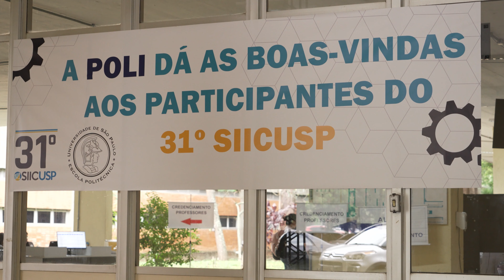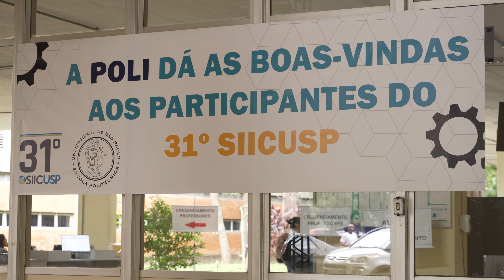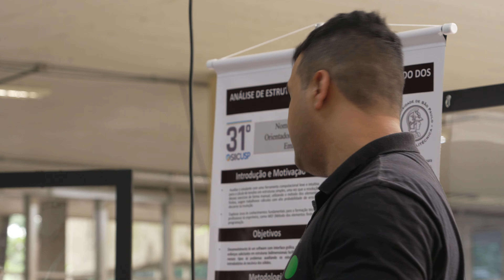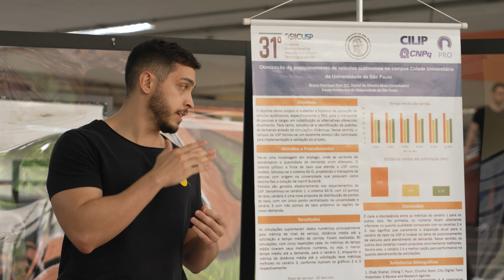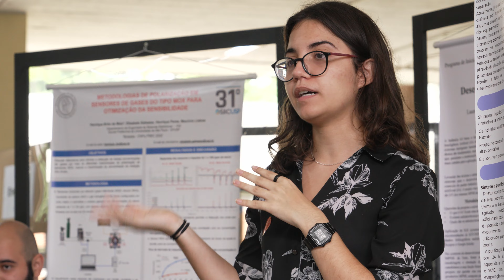SIICUSP 2023 - Conheça a Importância e as Inovações deste Ano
O Simpósio Internacional de Iniciação Científica 2023 na Escola Politécnica da USP contou com a apresentação dos projetos de iniciação científica e inovações em relação aos anos anteriores. O evento foi realizado nos dias 31 de outubro e 1º de novembro, no prédio da Engenharia Mecânica.

Neste vídeo, confira os depoimentos dos docentes Jaime Simão Sichman, Presidente da CPq, e Theo Syrto Octavio de Souza, Coordenador da Subcomissão de Iniciação Científica.

Créditos:

Captação:
Fábio Gomes Durand
Natalia Tiemi Hanada